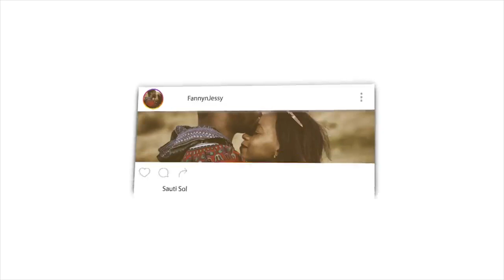Imam Ali ibn Abi Talib (as) - The 1st Imam | REACTION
📖 REACTION DEFINITION:

. re·ac·tion
rēˈakSH(ə)n/
noun

Fanny&jessy
Haspolat-lefkosa,via mersin 10,Turkey (cyprus international university)
mersin, turkey,99010